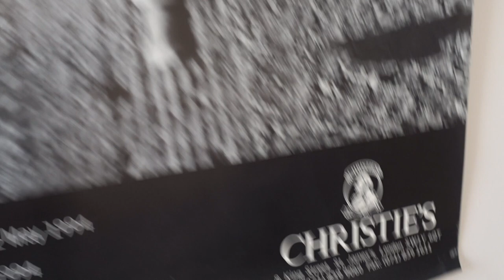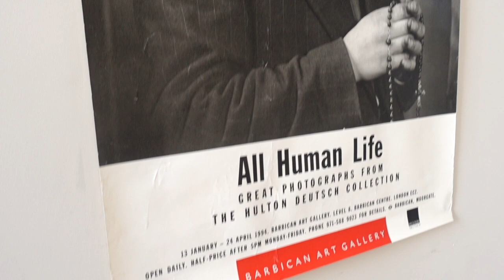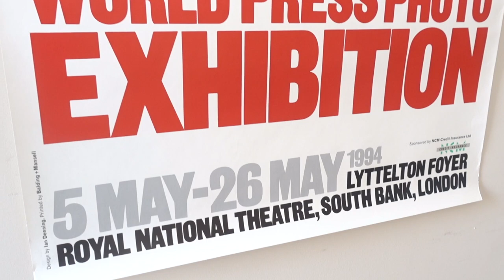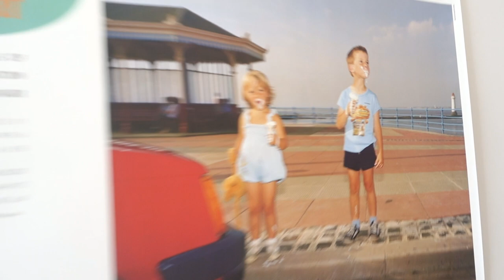CAMERA Vintage Posters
A quick sneak at the selection of vintage posters in the CAMERA collection.
By Kind Permission: Martin Stephenson